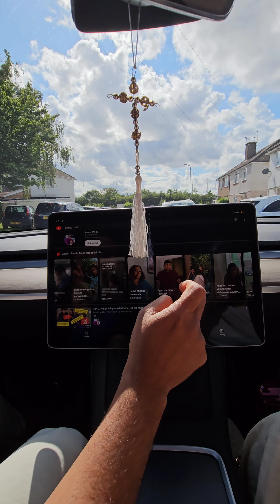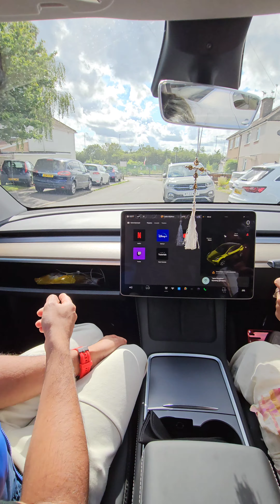Dhe thalla veendum...😂😂 ദേ തള്ള പിന്നേം...